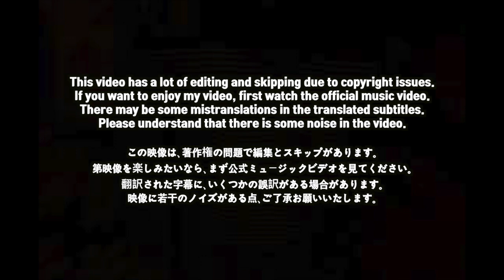🇯🇵🇰🇷🔥Korean Hiphop Junkie react to LEX - なんでも言っちゃって (feat. JP THE WAVY) (JPN/ENG SUB)